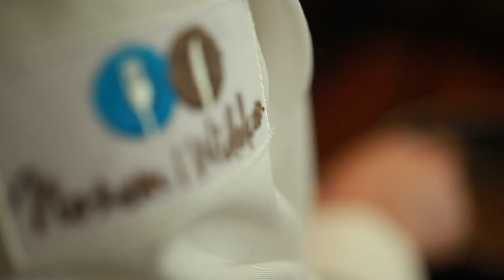Nożem i Widelcem 7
Program TV dla miłośników gotowania i kulinariów. Autor Paulina Rubczak; zdjęcia Krzysztof Gietka; zdjęcia/montaż Adam Kossakowski; kierownik produkcji Małgorzata Szczepaniak; GOTUJĄ Aleksandra Sowa, Rafał Godziemski.